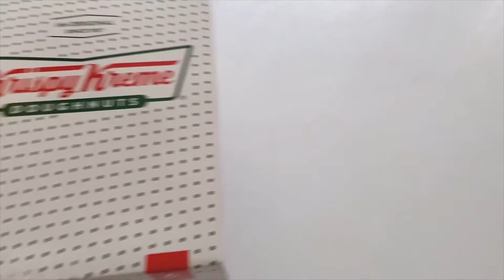HOME HALLOWEEN ACTIVITIES 🎃 SARADAY#11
💜Facebook (Stefanie Sarah Soraya Salim)